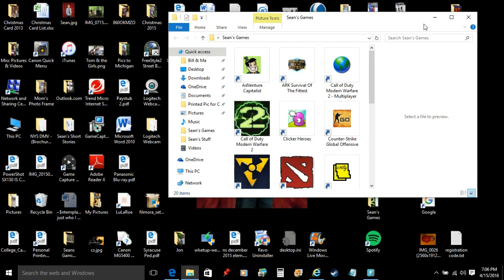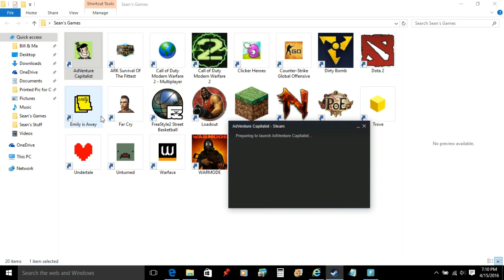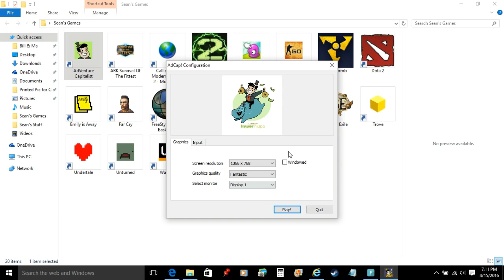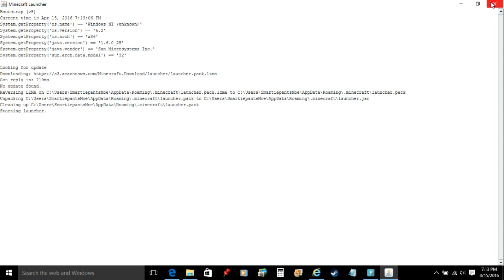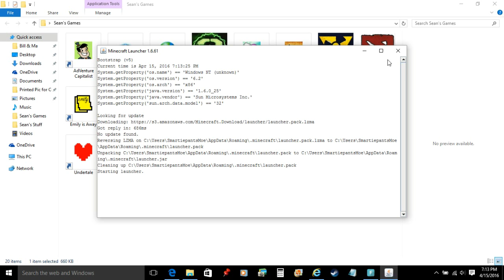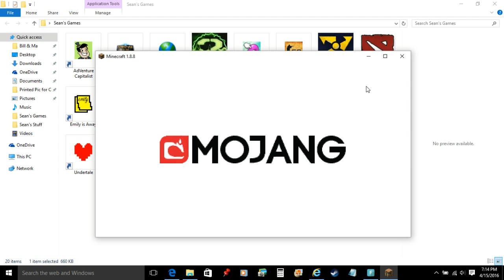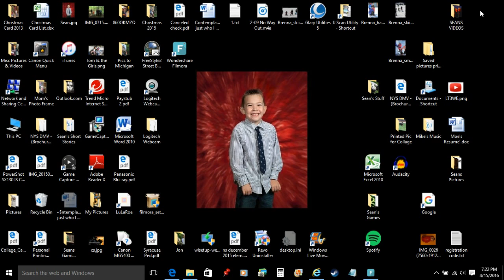PC Gaming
...You saw the title, isn't that enough?